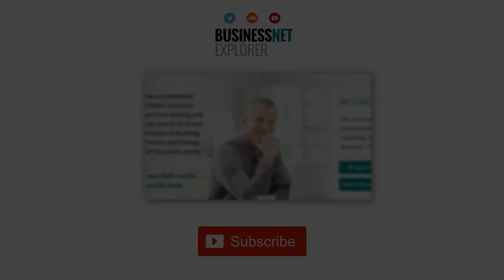The Importance of Quiet Ventilation Systems to our Health | Vortice - Interview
In this BNE 'Brand Leader’ Interview podcast, Jennifer Quinn, Technical and Marketing Manager at Vortice, discusses the importance of Quiet Ventilation Systems and why she is shouting about their new Lineo Quiet range, designed to help achieve best practice in Good Ventilation in the Home and in the Workplace. The interviewer for BusinessNet Explorer is Mick de Leiburne. | Link to Interview transcript to support learning | Podcasts, Bite Sized Learning, Building, Industry, Sector, Architects, Building Designers, Consultants, Engineers, Integrated Building Design, Construction, Building Services, Electrical, Mechanical, HVAC, Specifiers, Buyers. | For full product information please refer to the brand manufacturer. Link to the Vortice brand profile page within the BNE Construction & Building Services | Audio Visual virtual exhibition at BusinessNet Explorer